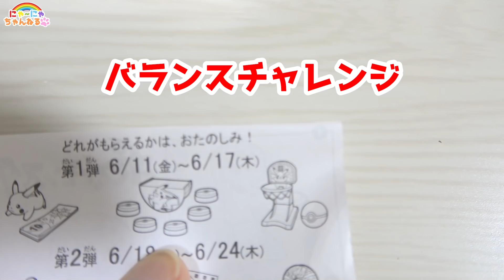ガチャで出たものしか食べれません★マックのハッピーセット！強運の人がいました！！★ピカチュウ★にゃーにゃちゃんねるnya-nya channel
好評発売中★せいらデザイン☆レピピアルマリオ
↓通販サイトこちらより↓

【Lovely ＆ Happy】にゃーにゃちゃんねるオリジナルソング聞
↓こちらよりDLしてね♡
NYA a.k.a にゃーにゃちゃんねる